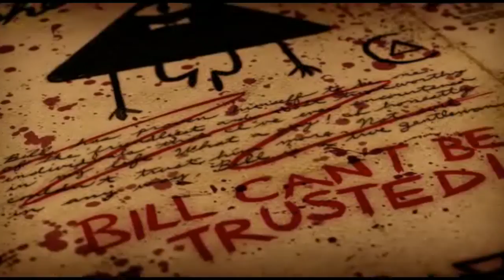Top Ten Cartoon Villains -Blue Artisan!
Counting down my own overlooked and underrated or seldom heard of cartoon villains in the world of TV animation.

Had to re upload as I was copy right claimed on the original upload.